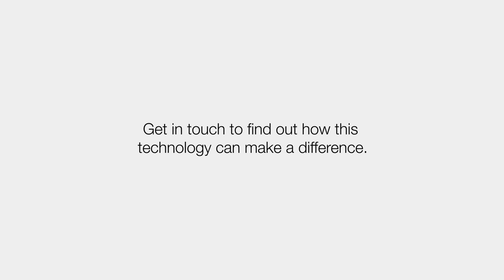CGI UK | Helping Special Educational Needs students safely navigate new experiences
This video highlights how we created a virtual reality (VR) environment in a pro-bono project for Bettridge School, a school for children with Special Educational Needs (SEN). We developed a web and virtual reality application that allows students to experience social interactions such as a trip to a supermarket.

To find out how CGI is using technology to make a difference in local communities,